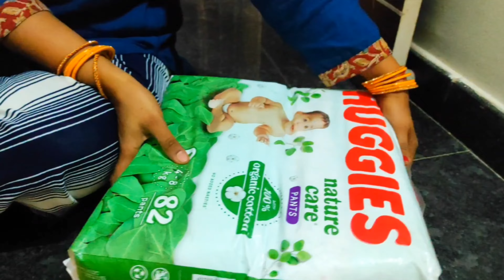शिवरात्री के दिन हम लोग पूजा किए अपने घर के पास वाले मंदिर में ॥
Description:
Hey, RinkuAnilvlogs fam! Join me on today's exciting journey through my daily routine. From morning rituals to unexpected adventures, this vlog captures all the moments that make my day special. 🎥✨

Social Media Handling:
Instagram: Follow for behind-the-scenes snapshots and exclusive updates: [RinkuAnilPandit]
🐦 Twitter: Join the conversation and share your thoughts using DailyVlogAdventure:[Theanpandit]
👍 Facebook: Connect with the [RinkuAnilvlogs] community on Facebook: [RinkuAnilvlogs ]

Let's make every day extraordinary together! 💖

"Join the RINKUANILVLOGS adventure! Let's create memories together – because life's better when you're part of our incredible community! 🌟🔔 SubscribeNow AdventureAwaits"

Rinku Anil Pandit